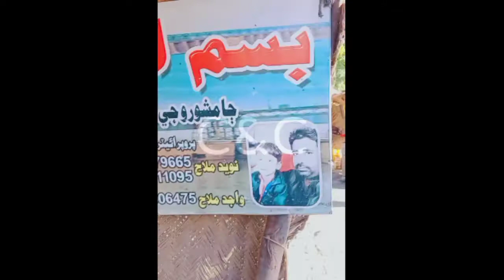Bismillah fish point Almanzar jamshoro hyderabad pakistan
Bismillah fish point located at almanzar jamshoro hyderabad pakistan.Different Variety of fishes are available here including Pala, surmai fish,Rohu fish,tilapia fish also called daiyya ,trout ,king fish etc.jamshoro is famous for pala machli.Many visitors come for eating this special type of fish.